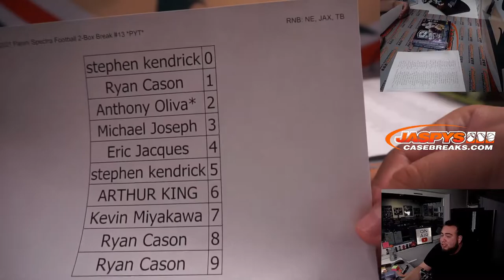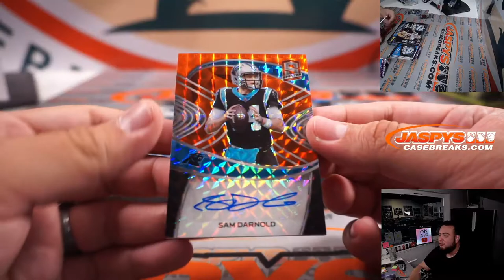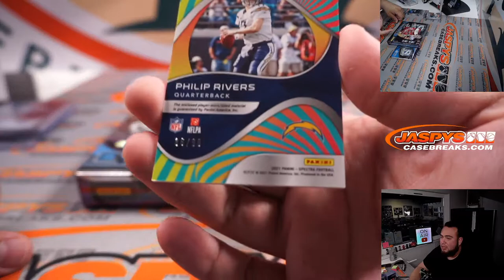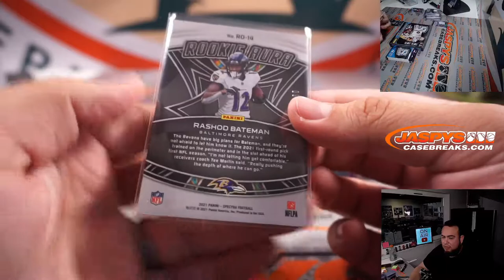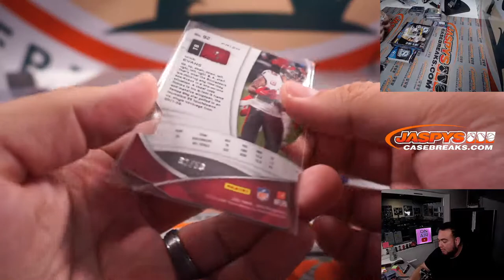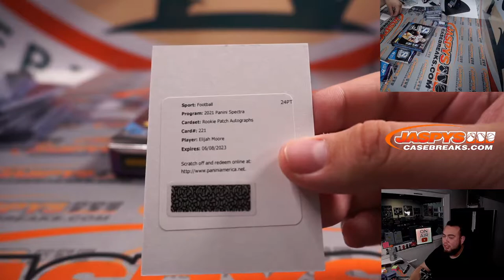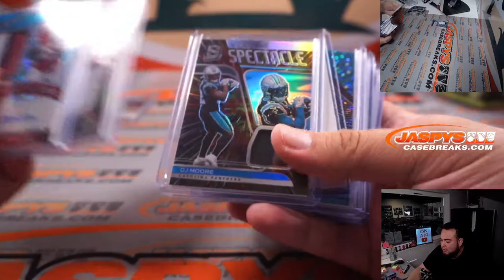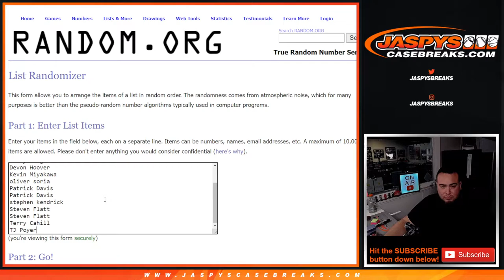Fri. 1/7/21 - 2021 Panini Spectra Football 2-Box Break #13 *PYT*